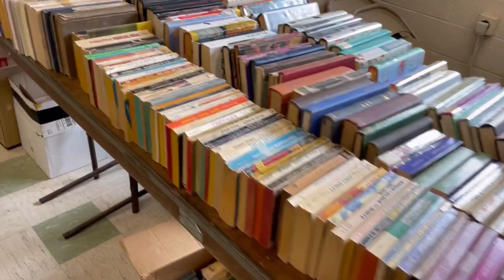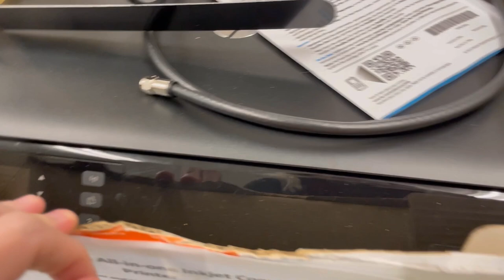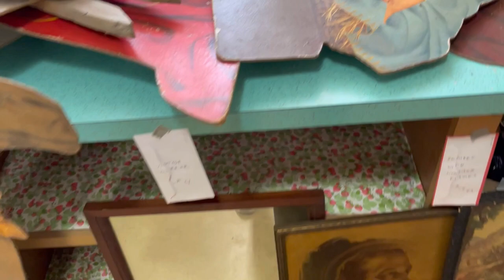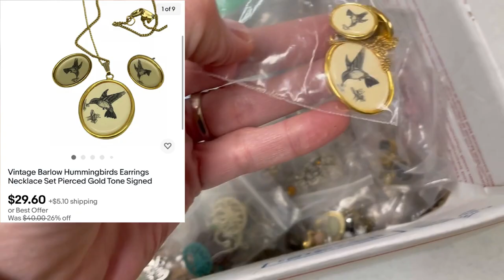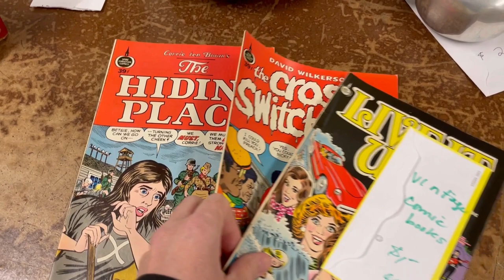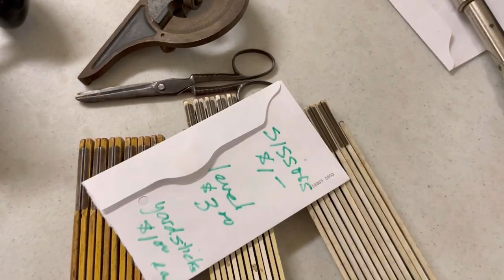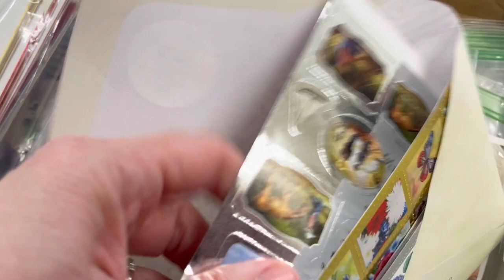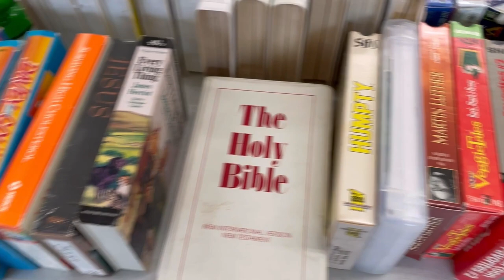Big Money BOLO Found at a Church Sale